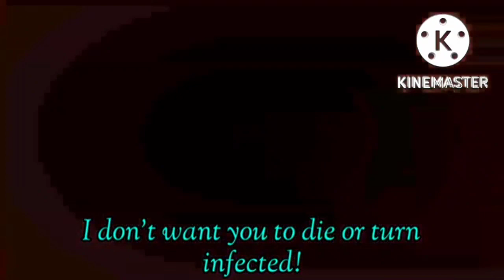Bunny, Twins, Markus, and Felix's theme with lyrics! 🎉400 SUBSCRIBERS SPECIAL!🎉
THIS WAS SO PAINFUL TO EXPORT

Shout out to @Eggslovemetoo  for typing out the lyrics for Felix and Bunny's parts of the video!

Twisted Twins Singers
Zuzy - Wyatt Wolf Studios
Zee - @Rushsiko
Zizzy - @Eggslovemetoo
Sentinels - @Hoilowdare  + @CrypticKills

Chapters:
0:00 Teamwork - Bunny's theme with lyrics

3:41 Twisted Twins - Twins theme with lyrics

6:31 Uneasy Urgency - Markus' theme with lyrics

10:21 Swing it! - Felix's theme with lyrics